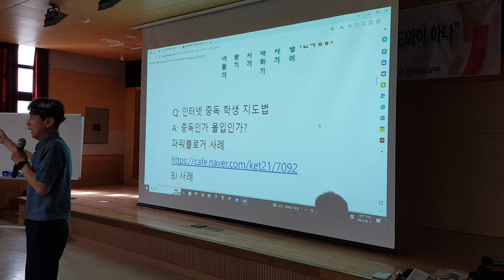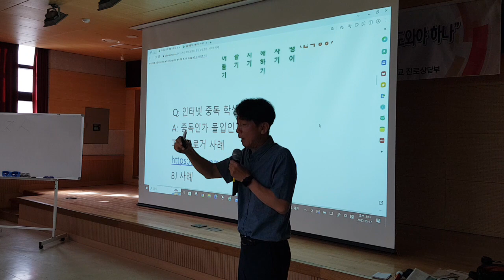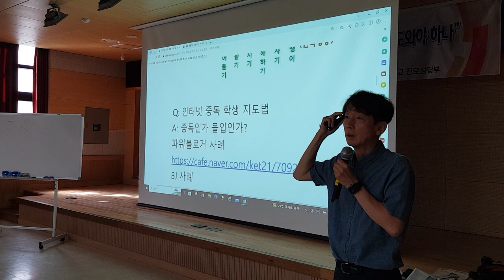아이들 말은 해석을 해야합니다 따지는 행동 속의 우울